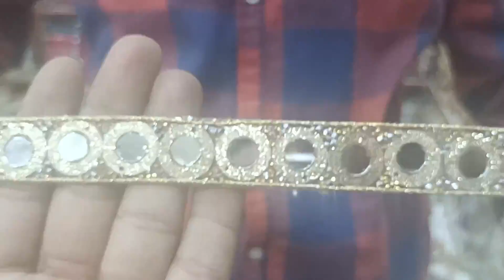INDIAN MIRROR LACE | SHEESHA LACE | INDIAN FANCY MIRROR LACE | KARACHI LACE CENTER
Aj is video ma ap dekhyn gayn mirror lace ki new variety.
Mirror Lace Ki  Variety | Varieties of Laces | shisha lace | mirror lace |mirror lace new designed
you can order via Facebook, Instagram, and what's app 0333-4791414

hand embroidery shisha lagane ka tarika
vlogs n hkc,mirror lace price,mirror lace design,golden mirror lace,how to make mirror lace at home,shisha lace,shisha lace ghar par bnayn boht asani say,mukamal tarika lace ka,hand embroidery shisha lagane ka tarika,shisha lace lgany ka tarika,shisha lagane ka tarika,mirror lace lagane ka tarika,shishe lagany ka treka,shisha wali lace,mirror lace,black mirror lace,mirror lace for dupatta,mirror work at home,mirror lace border,mirror lace suit design,hkc foods,hkc n vlogs.